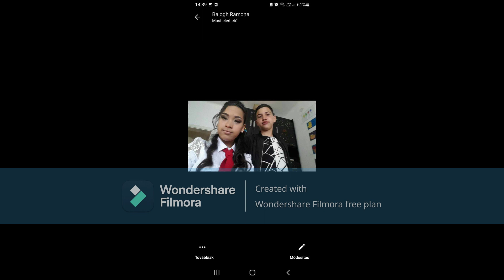Dj.Sz3t-Balogh Ramónának Szülinapra🎊🥳🍾💐🎊🎂🎂🎉🎶🎶